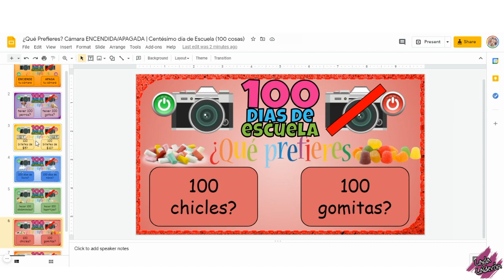¿Qué Prefieres? Cámara Encendida/Apagada | Centésimo dia de escuela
Aqui esta el enlace a la actividad